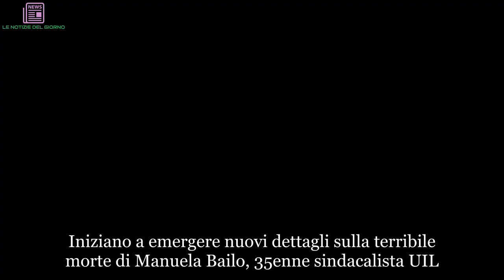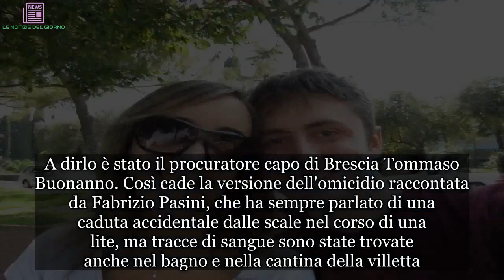“È andata così”. Tutta la verità, arriva solo adesso. Manuela è stata uccisa con un colpo secco. L’o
Iniziano a emergere nuovi dettagli sulla terribile morte di Manuela Bailo, 35enne sindacalista UIL. Nella giornata odierna si è tenuta una conferenza stampa da parte degli inquirenti e del procuratore Tommaso Buonanno per far chiarezza su quanto raccolto fino a oggi. Per esempio, è stata confermata, la presenza di Pasini al pronto soccorso la notte successiva a quella della morte di Manuela, alle 2 del mattino. La causa: una frattura al costato del 48enne. Le cause non sono state rese note. Come evidenziano gli inquirenti: "L'assassino si è allontanato tranquillamente dopo l’omicidio, senza dimostrare nessun turbamento, neanche dopo i fatti – hanno spiegato gli inquirenti – Ha fatto tutto con lucidità mentale in netta contraddizione con il racconto dell’incidente. Ha fatto inoltre credere che fosse in vita".  Il corpo della povera Manuela, come ricostruito dalle forze dell'ordine, è stato nascosto lunedì 30 nella cascina di Azzanello, in provincia di Cremona.
L'omicida, Fabrizio Pasini, intorno alle 11 ha trasportato il cadavere da Ospitaletto nel cremonese sull’auto intestata alla moglie. Dopodiché è tornato a casa e ha preparato le valigie insieme alla moglie per andare in vacanza: anche durante il suo periodo di relax - fanno sapere gli agenti - non lo hanno mai perso di vista. Il movente resta ancora del tutto indecifrabile.
Secondo molti potrebbe esser colpa di un tatuaggio che avrebbe fatto degenerare la discussione. Pasini si è fatto 'incidere' sul polpaccio i nomi dei figli. Manuela, con cui l’uomo aveva concordato di fare un tatuaggio insieme, avrebbe reagito arrabbiandosi perché 'voleva una cosa più nostra': una circostanza che sembra, però, cozzare con il fatto che la relazione tra i due fosse finita da un anno, come dichiarato da Pasini. Da lì, comunque, sarebbe nata la lite che ha portato alla tragedia, con la spinta che avrebbe fatto cadere la 35enne dalle scale della cantina.
Dopo le indiscrezioni di oggi circolate sui quotidiani locali, ecco la terribile conferma: Manuela Bailo è stata accoltellata alla gola. A dirlo è stato il procuratore capo di Brescia Tommaso Buonanno. Così cade la versione dell'omicidio raccontata da Fabrizio Pasini, che ha sempre parlato di una caduta accidentale dalle scale nel corso di una lite, ma tracce di sangue sono state trovate anche nel bagno e nella cantina della villetta. Ora è accusato di omicidio volontario.